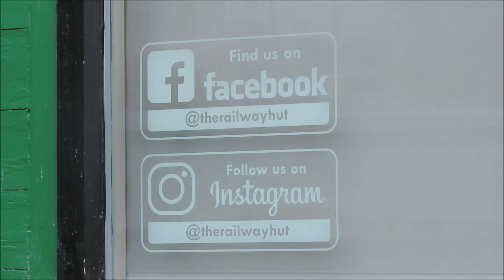FOUR TRAINS AT DUNSTER STATION WSR 20 AUGUST AND WITH HST 28 AUGUST 2024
The incident with the emergency stop on the 28 August happened too far away to see in detail what happened at the level crossing. One of the volunteers at the station was close to the crossing and did see it happen. If anyone was videoing on the train or at the crossing at the time it would be useful to see what you recorded..